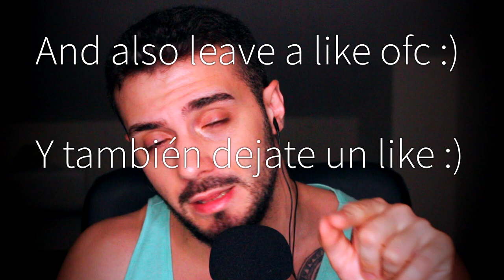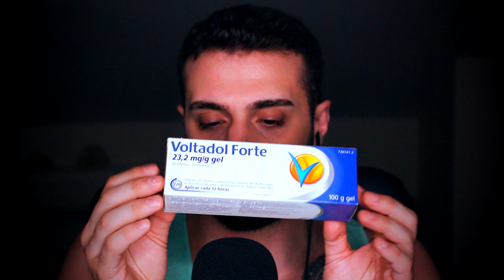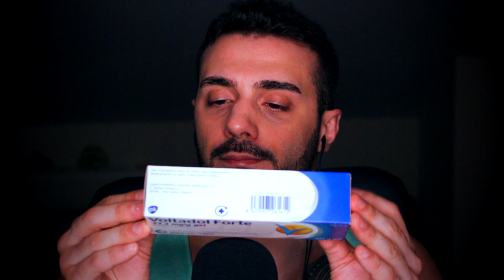🌿 ASMR for people who DON'T feel ASMR 🌿 | TASCAM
This time you are going to feel ASMR .